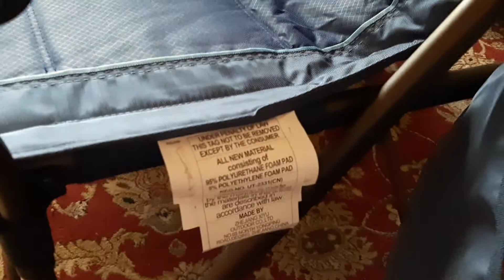261. Camp Chair holds 400 lbs less than $70 Timber Ridge camping for big guys girls best fat review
BACKPACKING
Ultralight Backpack

Eberlestock Backpacks

Backpacking Tent

15 degree Sleeping Bag

Sleeping Pad

Backpacking Chair

400lb max Backpack chair

Trekking Poles

Haven Tent/Hammock

Winter Underquilt

Eno Underbelly

Snakeskin Tarp Sleeve

1.8 cord

S Biner

Water filter

MSR dromedary

Cnoc Vecto

Trangia Spirit Burner

Stove & Adapter Kit

Cup Pot

Long Spoon

Utensil set

Pan Scrapers

Pocket Penlight

Flashlight AA 3 mode

Car Camp Chair

EDC Sling Bag Backpack

Tactical Backpack

OUTDOOR WEAR
3 Season Boots

Winter Boots

Long Sleeve

Down Jacket

Cycling & Esports
Frame Lights

Hub Lights

Repair Stand

Chain Tool Kit

Cargo Trailer

New U Lock

Messenger Lock

Fat Rack

Explorer Rack

Saddle Bag

Tannus Armour 26

Tannus Armour Most Others

FlatOut Sealant

HEALTH FITNESS
Massage Gun

Protein Powder

Casein Protein

Desiccated Beef Liver

Alpha Lipoic Acid (fat loss)

Pre Workout Stack
Pre Workout

Nitric Oxide

Beet Root

Energy Greens

Daily Vitamins
Multivitamin

L-Phenylalanine (for focus)

Vitamin D3

Fish Oil

Pre Bedtime Stack
Calm Aid

Testosterone Boost

Pill Case

KITCHEN
Smoothie Blender

32oz smoothie cups

Instant Pot

Food Dehydrator

Digital Scale

Vacuum Sealer

Nonstick Pan

Pepper Mill

Oil Sprayer

Silicone Tongs

Silicone Turner

Slotted Spatula

Basting Brush

Tactical Rip-Away EMT Pouch

Emergency Blanket